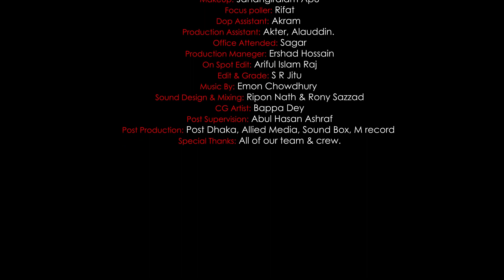Probashi 2 full natok | প্রবাসী ২ | Poash | Kabila | Shimol | Burhan| Ome